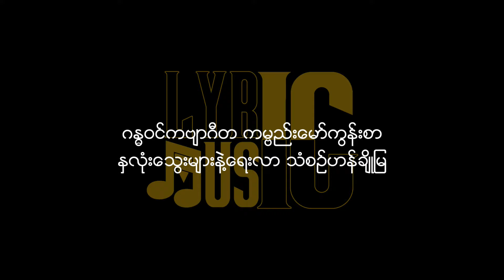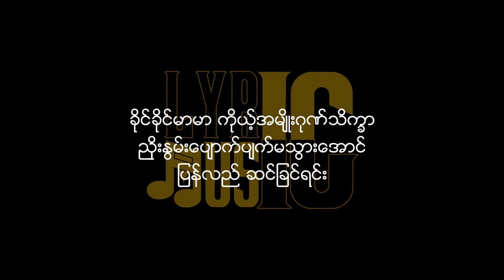မဟာနွယ် Lyric/ Mahar Nwe Lyric (ဝင်းကိုခိုင်/ Winn Ko Khaing)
မူရင်းတေးရေး၊ တေးဆိုနှင့် တေးဂီတ Studio များကို လေးစားလျက်